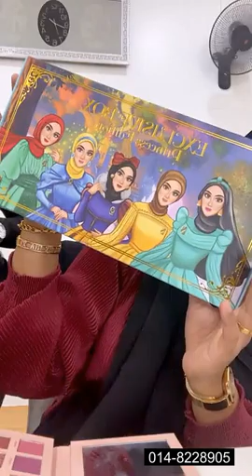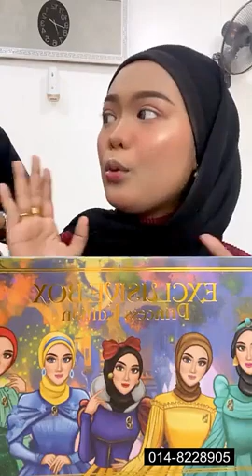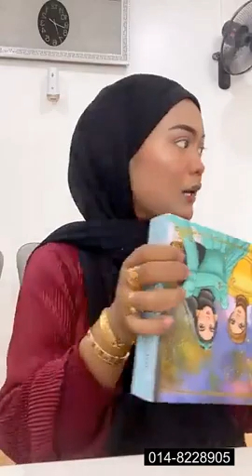Bella Park : Makeup Harian Segak Manis Berseri2, Tak Puas Tengok Aihh!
Nak order item makeup Bella Park pakai ?
🍑 Bella Park Lens (Natural Grey)
🍑 Chriszen x Bella Park Setting Spray
🍑 Elegant Whitening Emulsion (Sunblock)
🍑 CPG Eyebrow Gel (Code 01)
🍑 Okaya Brush Kit Newbie & Sponge
🍑 Okaya Cover Killer Foundation (Medium)
🍑 ANAS Concealer (Fair - bawah mata)
🍑 Pipi Merah by Bella Park (Rossy)
🍑 Mille Loose Powder
🍑 Mille Compact Powder (Code 02 Natural)
🍑 CPG Duo 2in1 Contour + Highlighter
🍑 Bella Park Lipsmatte (Mermaid)
🍑 2 Step Eyeliner
🍑 1 Minute Miracle Mascara
🍑 Bella Park Perfume
🍑 B'Tox Flush (Detox) by Bella Park

Tq semua support kami.. 💝💝